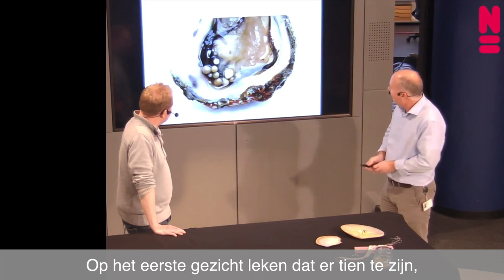Pareloester trailer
Kort filmpje bij tentoonstelling van de oester met 21 parels in de zaal LiveScience van Naturalis, tot en met 3 januari 2016. Parelonderzoeker Hanco Zwaan geeft een toelichting. Dit is een compilatie van een livestream.

Foto's Zeeland zijn gemaakt door:
Michiel Fokkelman & Stefano Draisma